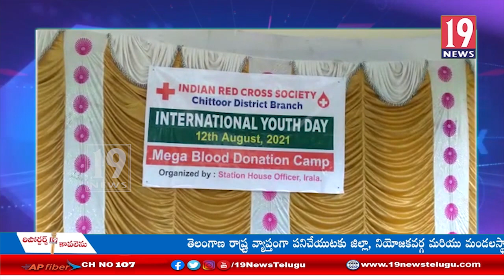అంతర్ జాతీయ యువకులదినోత్సవం సందర్బంగా రెడ్ క్రాస్ సంస్థ ఆధ్వర్యంలో రక్తదాన శిబిరం ఏర్పాటు